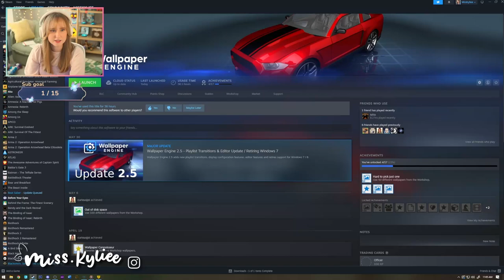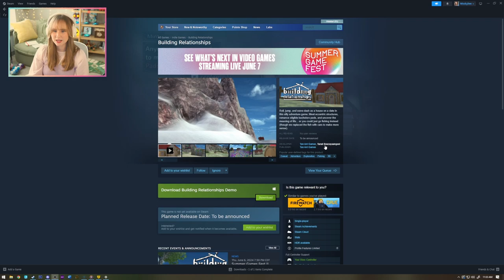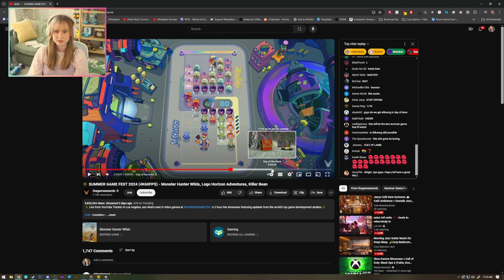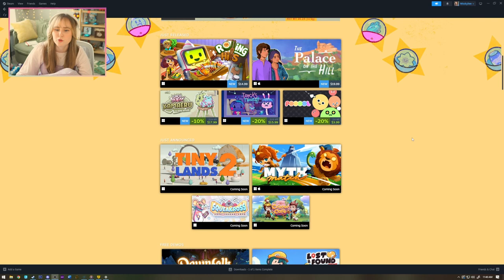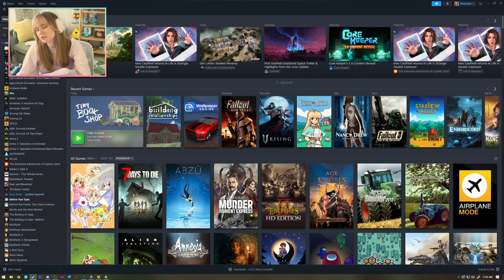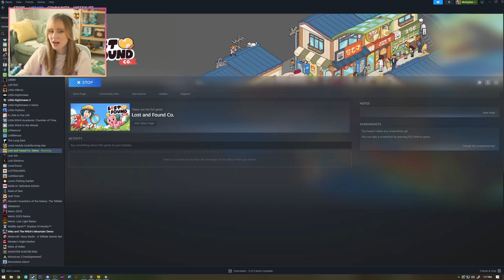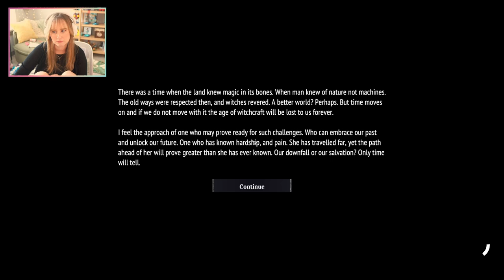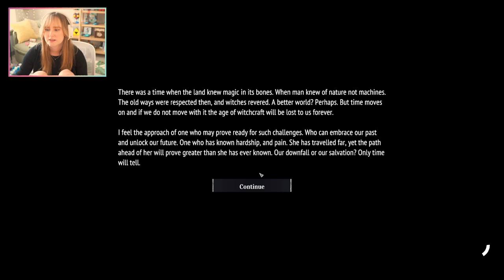Steam Next Fest Demos 2024 - Part 1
Checking out some demos from this year's Steam Next Fest!

Please be aware that the first games have no audio in the recording. Thank you for your understanding!!